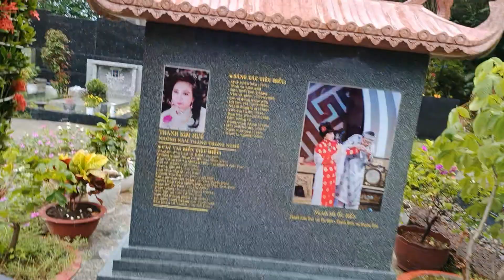Có biến CĂNG...! Tại mộ Khi HỒNG LOAN Trở về nhà. Cơn mưa TO bớt Chợt Kéo đến ...?